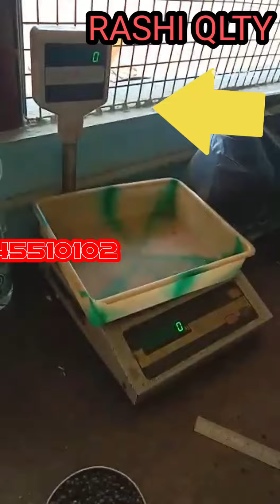Black pepper Rashi qlty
Black pepper "RASHI"  From western ghats of KARNATAKA
Bangalore Metro Traders